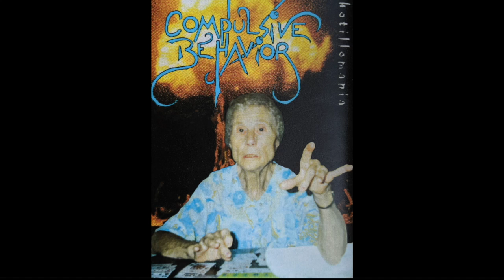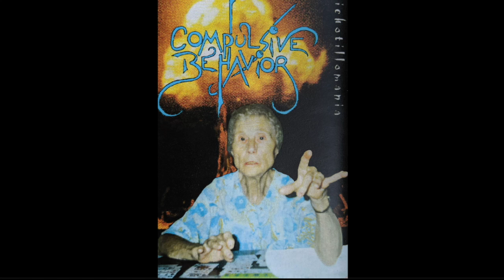Compulsive Behavior "Medicine"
From the 1998 cassette "Trichotillomania" by Baltimore's "no-core" legends!